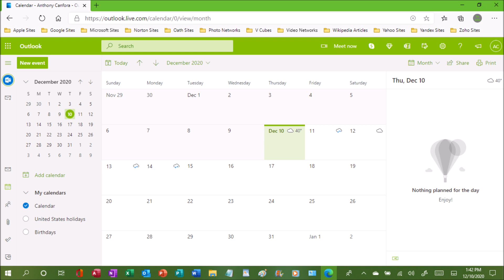December 10th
It's about time I got out of this COVID-19 hiatus with that negative test.